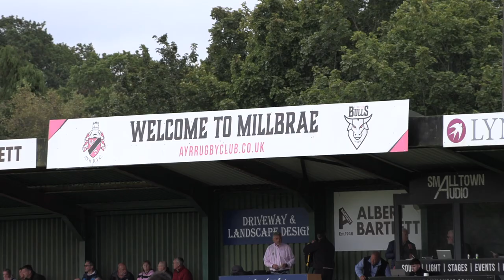Ayrshire Bulls V Dundee-Try of the Match